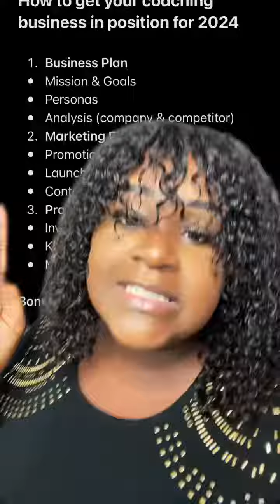I don't know if you need to hear this, but CEO's are already planning for 2024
I don't know if you need to hear this, but CEO's are already planning for 2024. It's time for you to get started There are three plans every coach and service provider needs to be profitable. A business plan, a marketing plan, and a profit plan. In Part One we talked about the Business Plan. If you missed it, catch up here 👇🏾 | Business Strategist In this video, we're breaking down the Marketing Plan. Make sure you (+) follow for part 3!